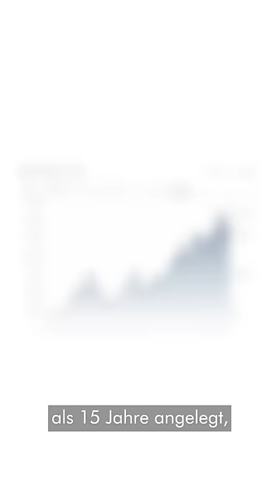Die Rente wird an der Börse VERZOCKT?! FAKTENCHECK!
Jetzt wird’s konkret: Mit dem Generationenkapital wollen wir in die Aktienrente einsteigen! Aber heißt das, dass wir mit eurer Rente „All-in“ gehen und sie an der Börse verzocken?!
🚫 Nein, natürlich nicht! Johannes Vogel klärt über die Mythen zu unseren Renten-Plänen auf.